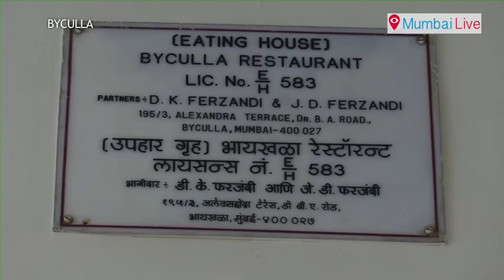Byculla bakery: A culinary chronicle | Mumbai Live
South Mumbaikars are savoring Iranian goodies for breakfast and snack i.e. mawa cakes, maska khari, buns, and garama garam chai, for years. A tradition which started from early years of 20th century, these restaurants chronicles Mumbai's culinary journey. It started in 1910. Byculla bakery at Byculla east is one such restaurant which is trying to sustain with changing times.